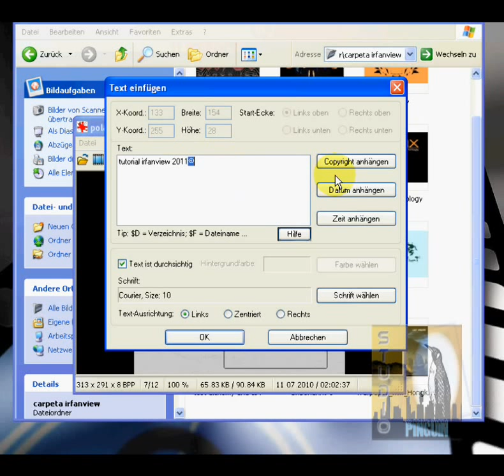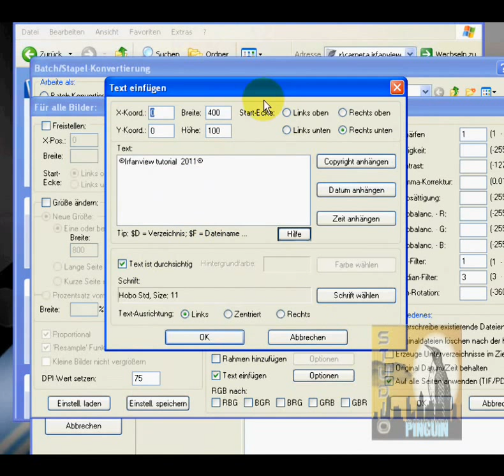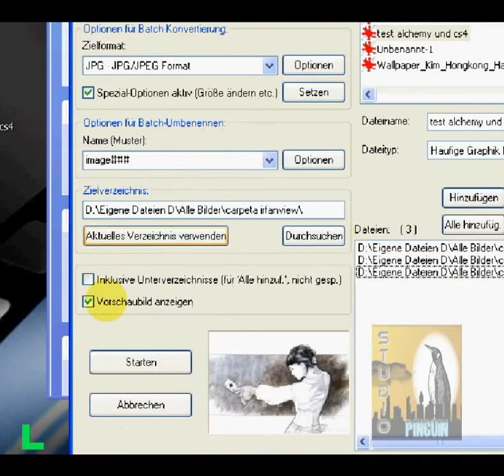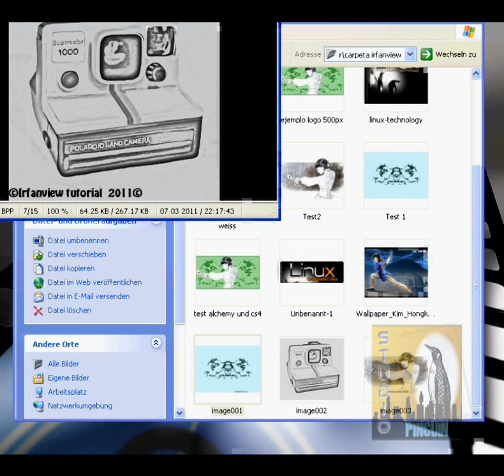Markierungen von Bilder mit Irfanview (Wasserzeichen_HD Deutsch)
...können mehrere sein...aber achtung auf die Größe und Format (quer oder Hoch)...